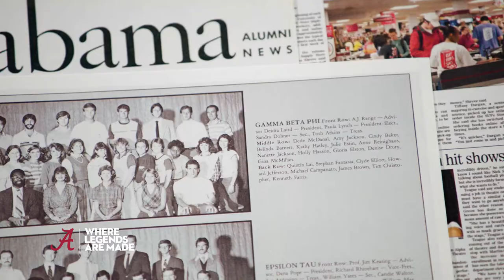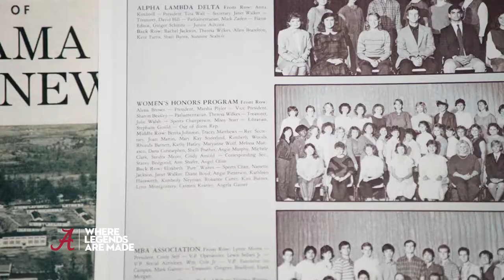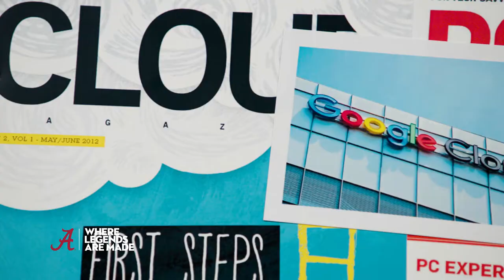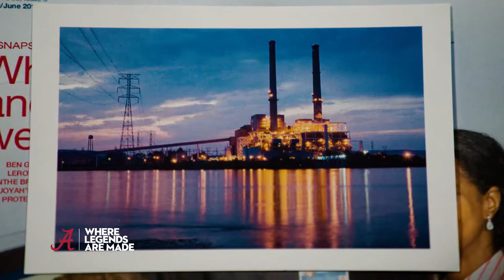Legends: Who They Are - Nan Boden | The University of Alabama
"Work hard and take the opportunities you can. Everything is possible here." Nan Boden reflects on her successes at UA - in the classroom, with a roommate, through a mentor - and how they helped her carve a path from the Tuscaloosa campus to Google.